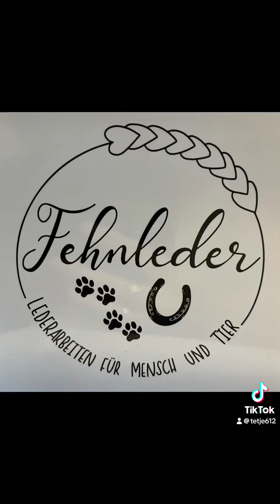Tierfreunde aufgepasst 😊ostfriesland